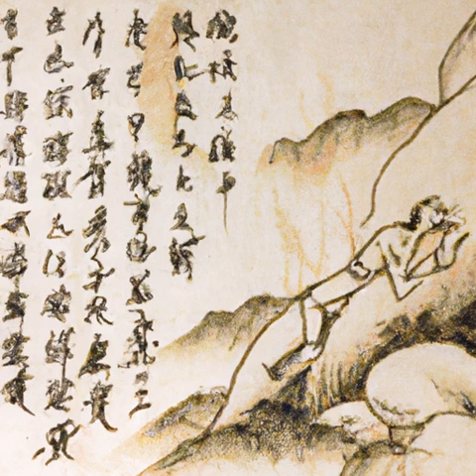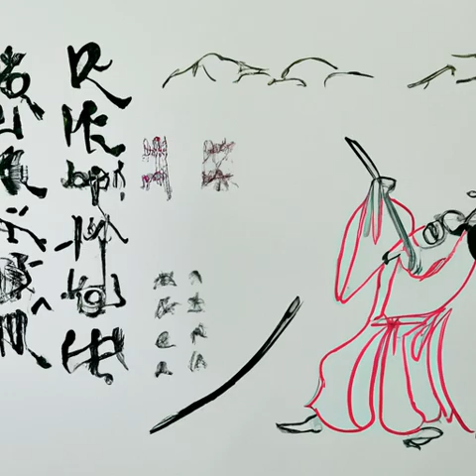第98章 再归大凉（苟在妖武乱世修仙）